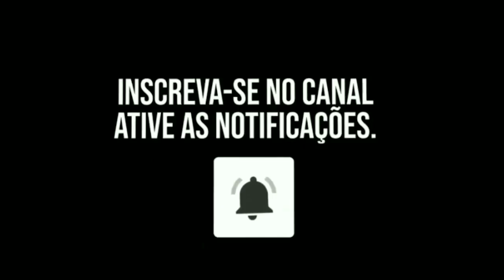SOMBRIO ALEGRE ( DJ PATRICK ZS ) - 2022